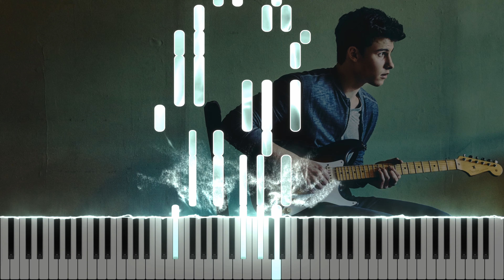Shawn Mendes - Three Empty Words (Piano Tutorial + Sheets)